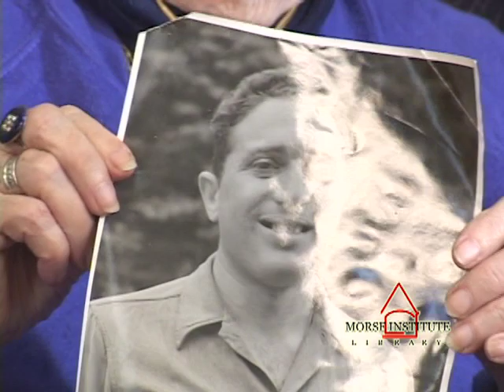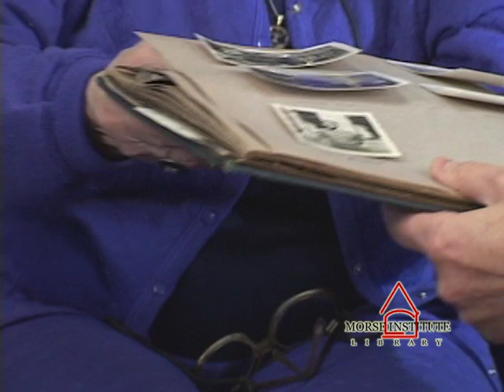Lastnik Homefront World War II Natick Veterans Oral History Project YouTube sharing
Charlotte Lastnik was a civilian secretary in the U.S. Army during World War II; she describes going to area hospitals to take down interviews from former prisoners of war. She talks about life on the homefront, from rationing and gas cards to air raid wardens.
She also talks about her husband, Abraham, who served in a tank battalion in Europe during the war. Later, he worked as a chemist and design engineer for Natick Labs.